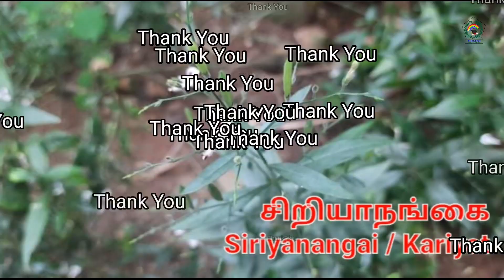Siriyanngai சிறியாநங்கை Andrographis_paniculata, Creat GreenChiretta நிலவேம்பு Siriyanngai